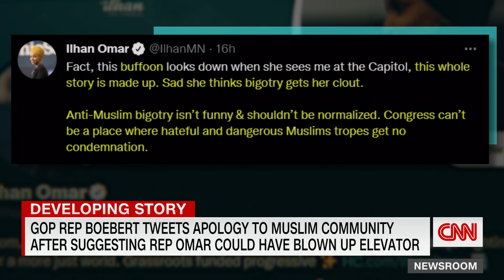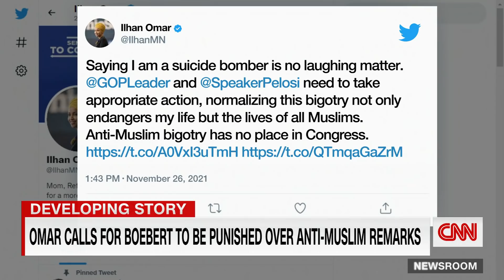GOP lawmaker apologizes for anti-Muslim remarks about colleague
Rep. Lauren Boebert, tweeted out an apology to the Muslim Community after video showed Rep. Lauren Boebert (R-CO) making anti-Muslim remarks in reference to Rep. Ilhan Omar (D-MN). CNN's Alisyn Camerota and Lauren Fox discuss.